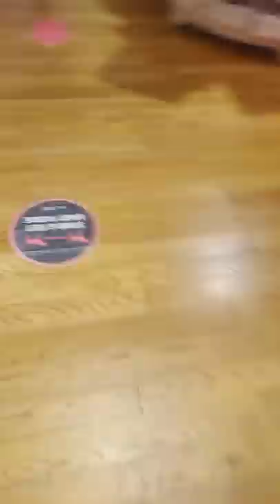Karen Goes Crazy Part 1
Short Hill Mall Nj
Victoria Secret Store